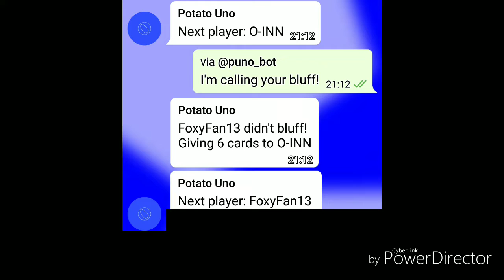Funny UNO Moments with FoxyFan13 - Part 1 | Polara YT